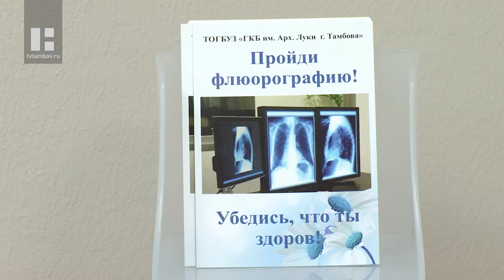Пациентам второй поликлиники Тамбова предложили комплексно обследовать своё здоровье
В этот раз поликлиника открыла двери для полусотни человек. Проконсультироваться с врачами и сдать необходимые анализы тамбовчане смогли, не отрываясь от работы и важных дел, в один из выходных.